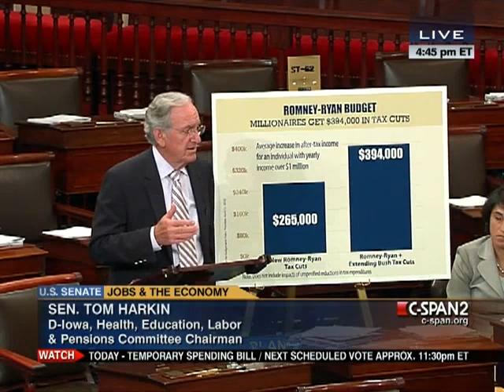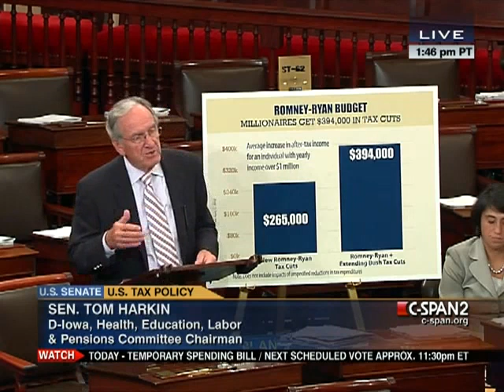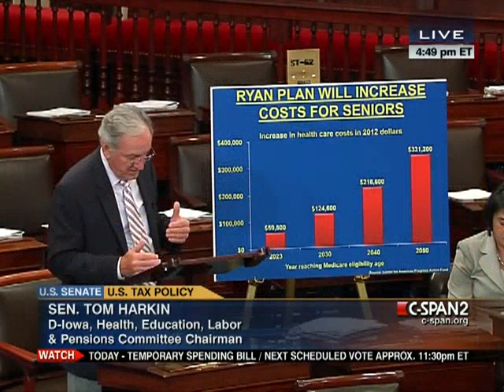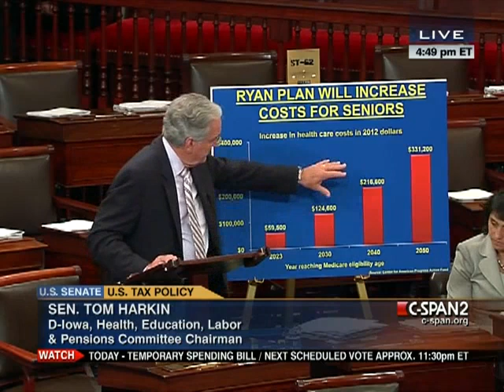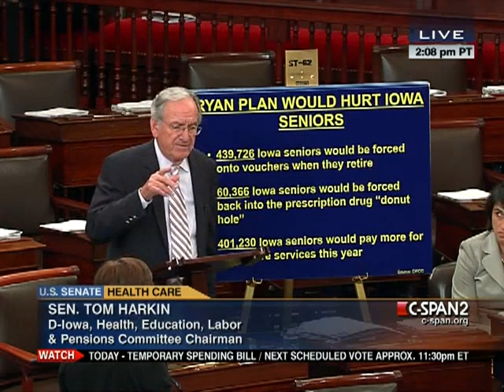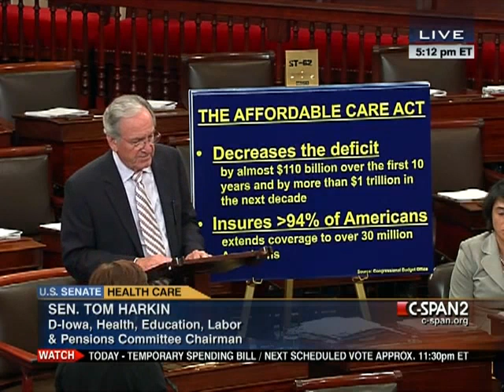Senate Session 2012-09-21 (15:50:33-17:12:26)